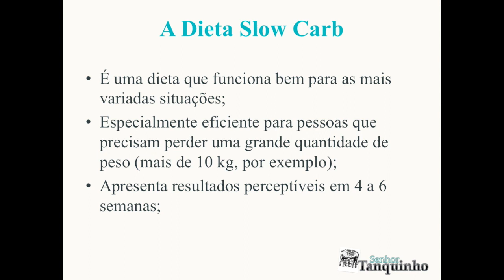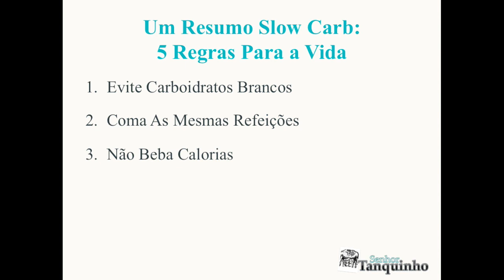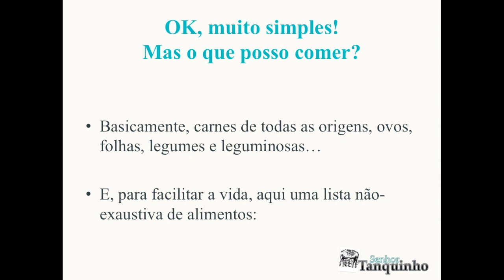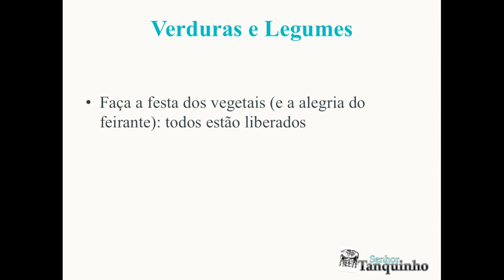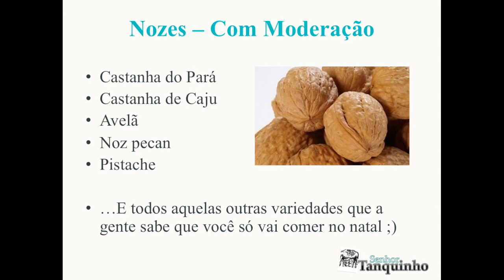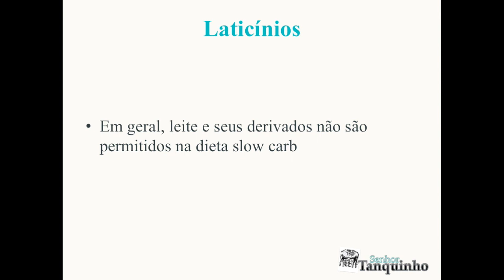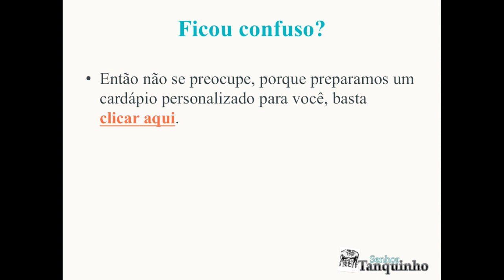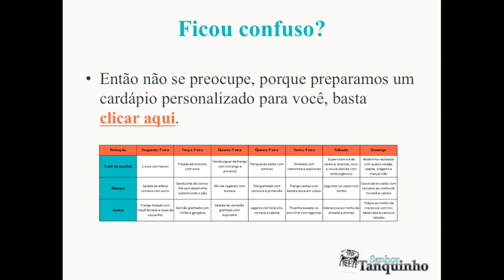Dieta Slow Carb: Cardápio, Receitas e Lista de Alimentos Permitidos: 5 Regras Simples Para Emagrecer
A dieta Slow Carb (não confundir com low-carb ou low carb) foi difundida pelo autor americano Tim Ferriss em seu livro "4 horas para o corpo".

Ela tem apensa 5 regras, e NÃO envolve
- contar carlorias,
- contar carboidratos,
- comer de 3 em 3 horas
- ficar sem seu feijãozinho,

nem nada assim. Assista ao vídeo para saber o passo a passo da dieta que emagrece sem sofrer!

Descubra os fundamentos da Dieta Slow Carb, criada por Tim Ferriss em seu livro 4 Horas para o Corpo e comece a emagrecer seguindo apenas 5 regras simples.

O melhor é que , um dia por semana, você pode comer tudo o que quiser! Confira as outras 4 regras no vídeo.